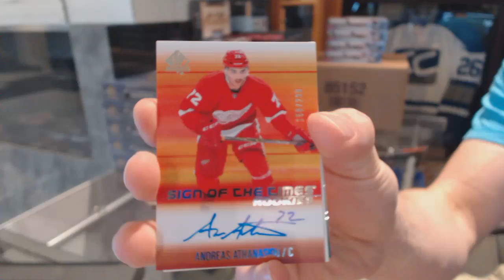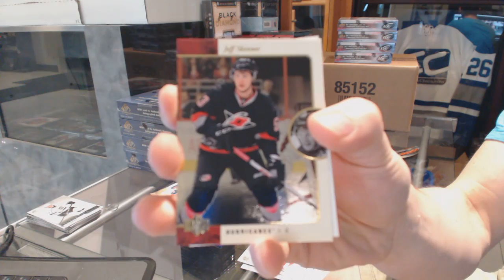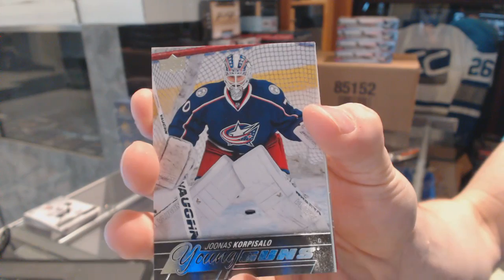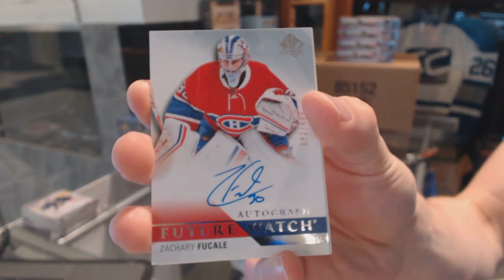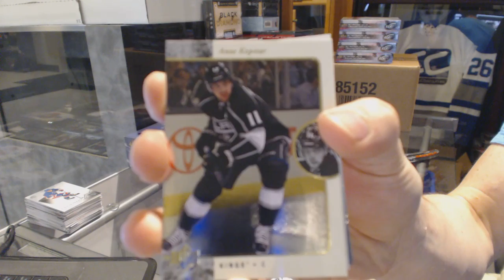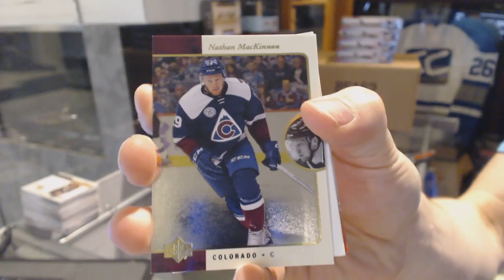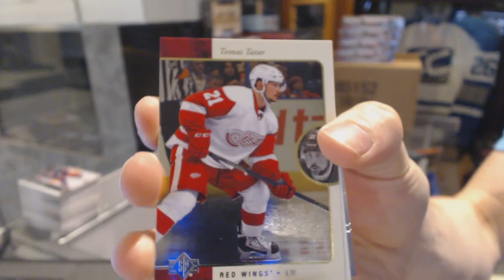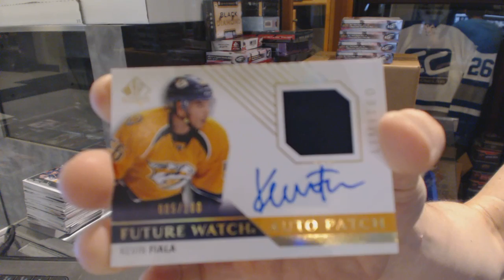15-16 Upper Deck SP Authentic Hockey 6 Box Break - C&C GB #6205